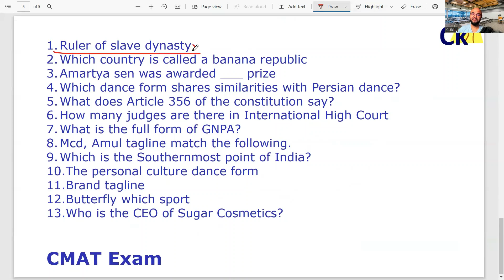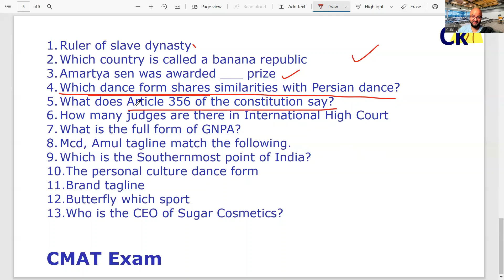CMAT Gk 3 things to do | CMAT 2022 All Gk Section Questions